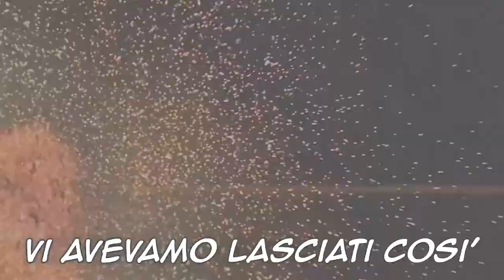RETTILIANI - VISITORS ERA UN TEST DI VITAFORMING - GINPLOTTI EP6 SHORT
SIAMO TORNATI! Non solo dalle ferie, ma siamo sopravvissuti all'ennesima profezia Maya. In questo episodio, vedremo due video di complotti sui rettiliani. Il secondo video contiene talmente tanto DISAGIO che abbiamo scelto di lasciarlo per intero (anche se si tratta del video riassuntivo). 9 parole, shottini (cicchetti) di gin (20ml di alcol ciascuno, misurati!). Chi berrà di più?